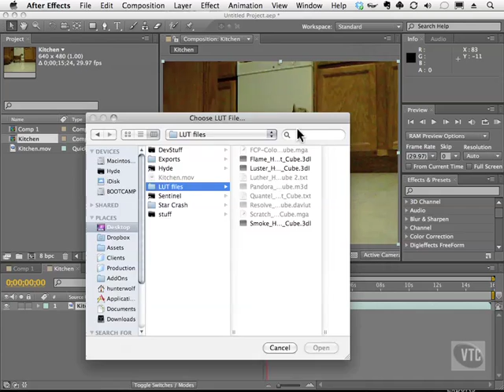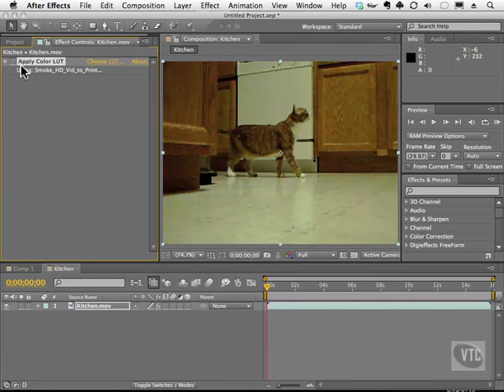Adobe After Effects CS5 Tutorials - Edit Video, Using Colour Lut Part No.7